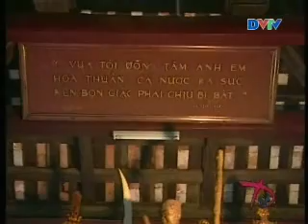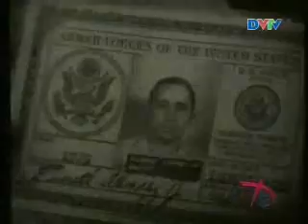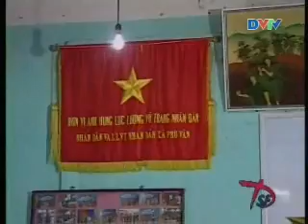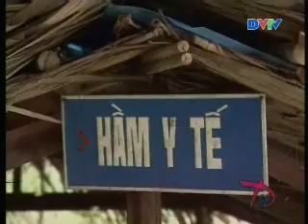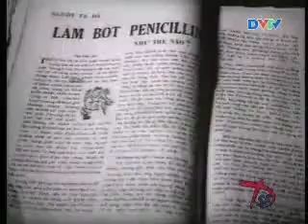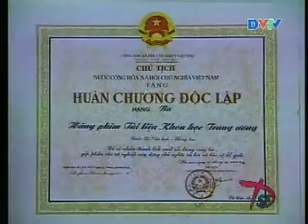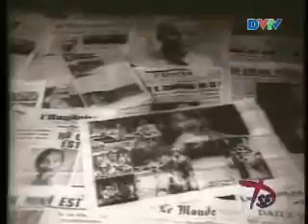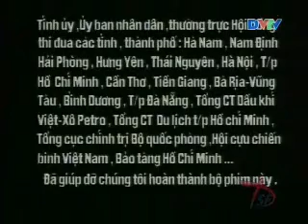Bác Hồ với phong trào thi đua yêu nước Phần2